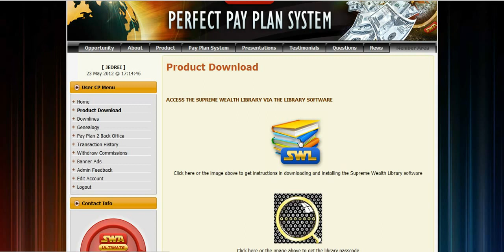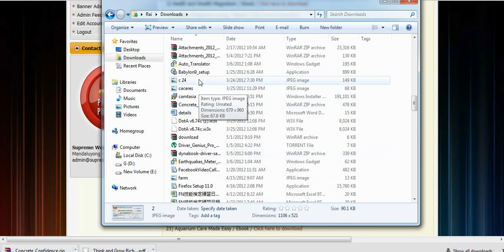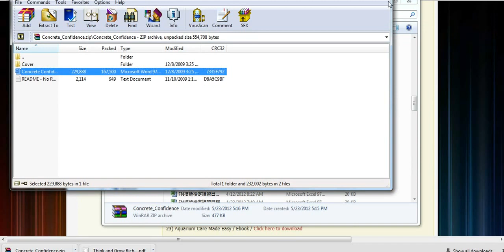How to DOWNLOAD SUPREME WEALTH LIBRARY (VERSION 1) - TEAM CHARGE SWA!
Scam ba to? 120,000+ People CAN'T BE WRONG!

Legal ba to?

ADD ME AND SEND A MESSAGE TO MY FACEBOOK and I will teach you how to become one of us:

FLOREN JOHN D. CARPIO
Supreme Wealth Alliance ULTIMATE Pioneering Leader

"A poor man says to see is to believe, but a rich man says believe it and you will see it"

***THIS OFFER IS FOR PEOPLE WHO ARE INTERESTED TO EARN ONLINE ONLY.